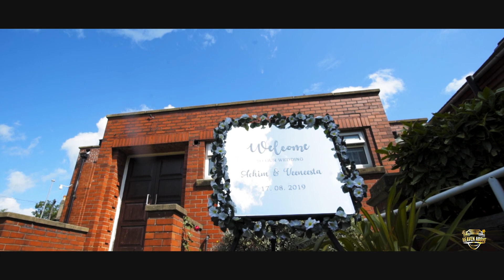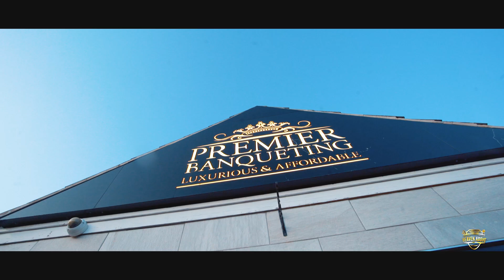ACHIM AND VEENEESTA , CONGOLESE + MAURITIAN WEDDING SUMMARY@PREMIER BANQUETING LEEDS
Filmed by Heaven Above Studios
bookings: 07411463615